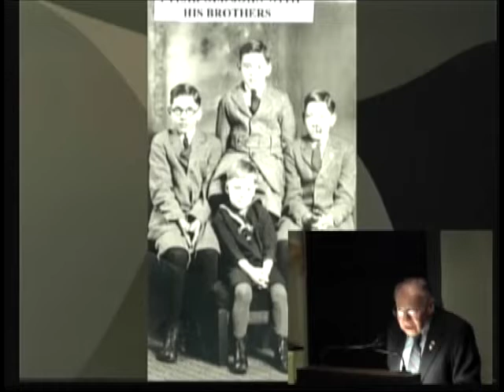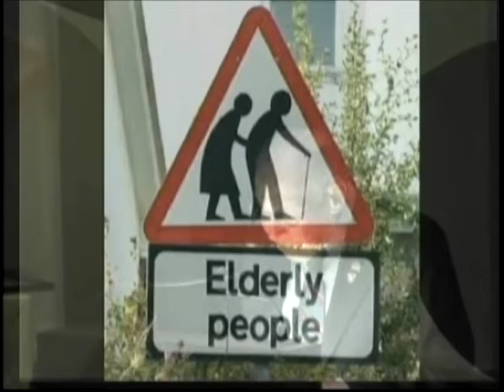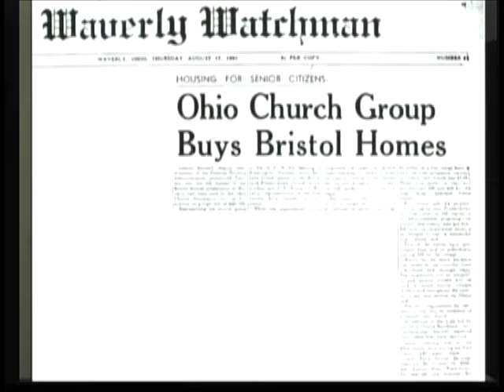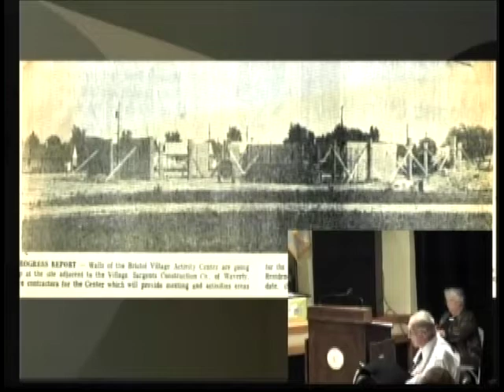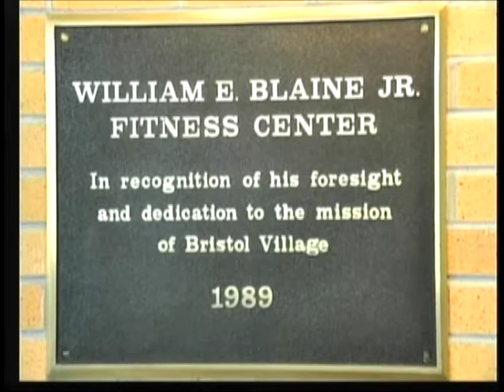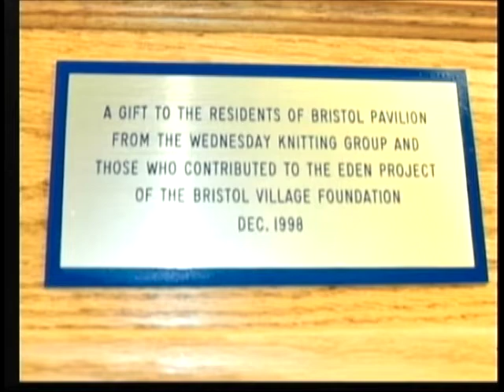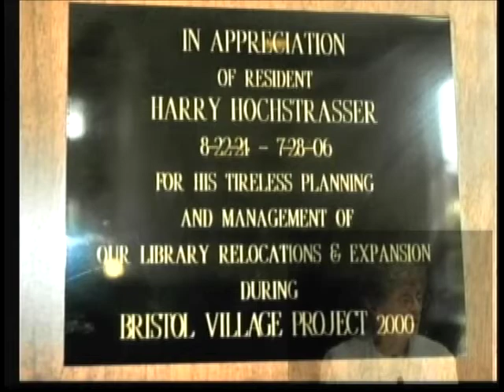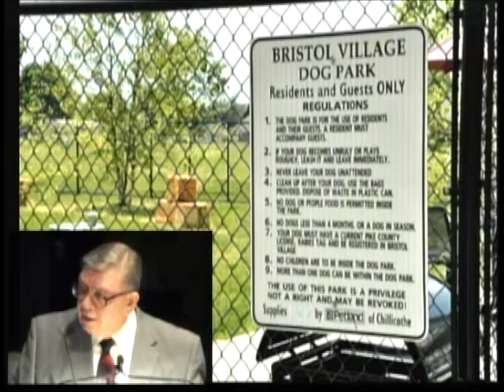Bristol Village 50th Anniversary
Bristol Village is a southern Ohio active retirement community. This video, produced by village residents, traces the first 50 year history of the village and provides a picture of life in this unique community.